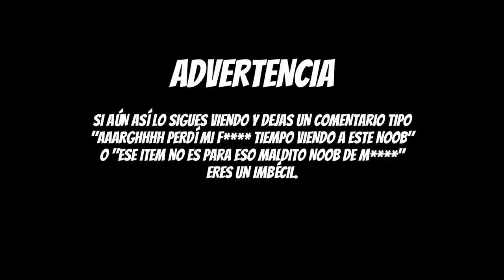GANA MÚSCULOS JUGANDO LOL | Diego De Obaldía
La Salsa empieza en 2:15
¿QUIÉN DIJO QUE PARA PONERSE FUERTE HAY QUE DEJAR LOS VIDEOJUEGOS? SI GANAS: GANAS GLORIA Y SI PIERDES: GANAS MÚSCULO. TODOS GANAN CON EL LOLkout

Una rutina que llevo haciendo ya una semana y es LO MEJOR QUE ME HA PASADO. Inténtala y sube tu video y taggéame en tus redes usando el LOLkout